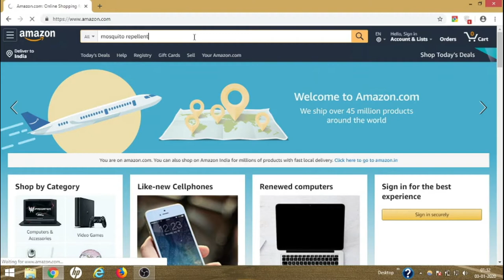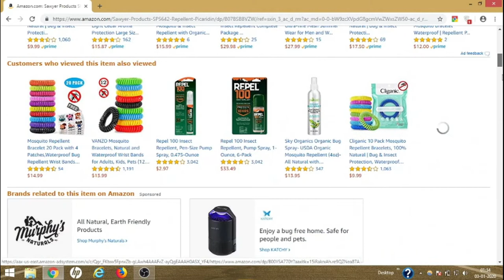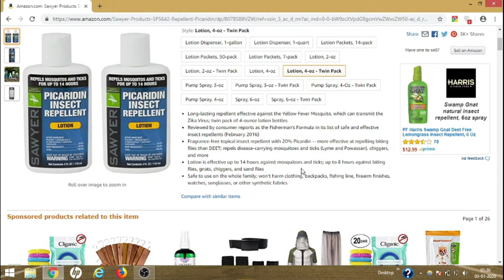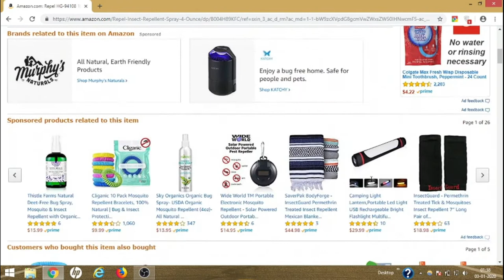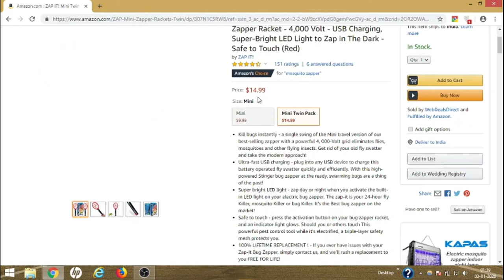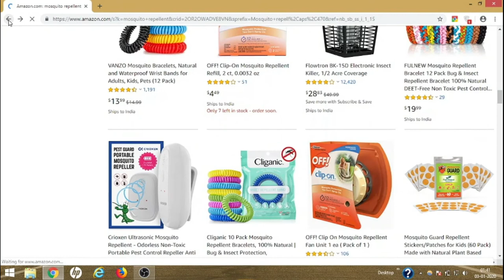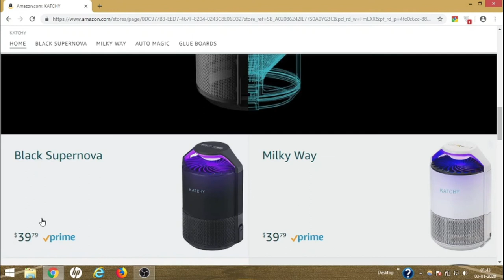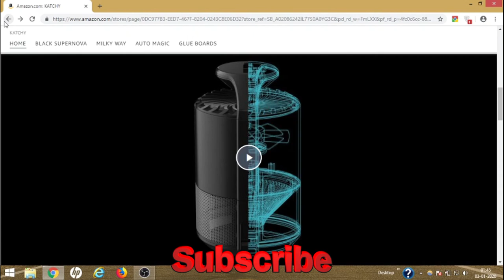How To Find Best Mosquito Repellent Products On Amazon?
Amazon is the biggest eCommerce website but it can become a little tricky as there are millions of products. If you chose the wrong one then you can end up being disappointed. Since, you can't try the product before purchasing it, you need to how to buy the proper product. In case of mosquito repellent it can become even more tricky as there are various kinds of products with good reviews but unfortunately not all of them are best for repelling mosquito even if they got good reviews.

Watch this video to learn what kind of product to choose for maximum efficiency.